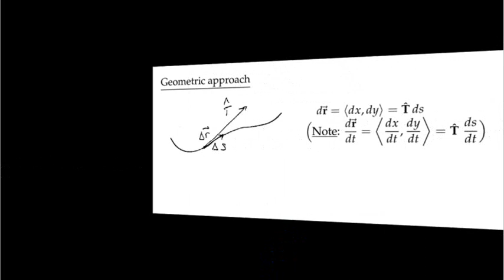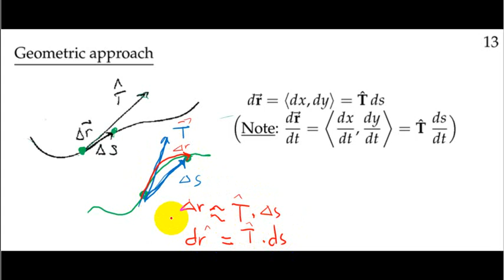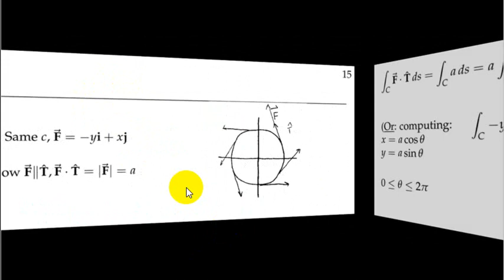03 B 03 Integral garis secara geometris